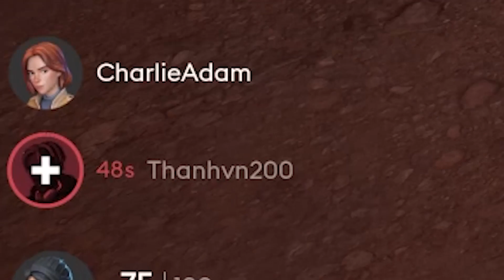Hóa Ma Quỷ Đi Bắt Người Cùng Mấy Thằng Em Trong PROPNIGHT